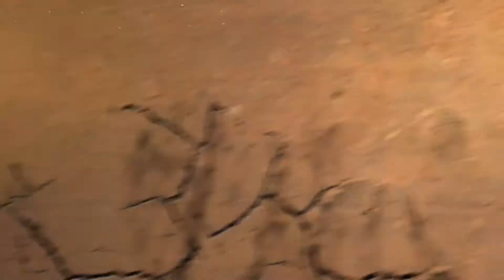TERA Battlegrounds Trailer